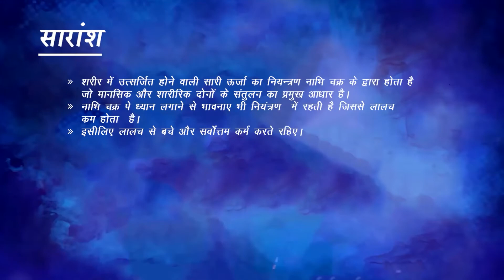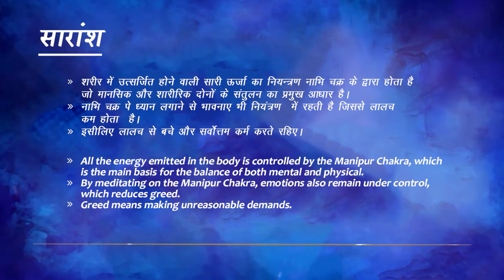Episode -4 Success Siddhi: Rejuvenating the possibilities within us!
Video 4: Greed

What should be the driving force of our ambition? Greed or Power?

Greed is a trait that makes you develop anger, jealousy, and unhealthy competition. It does not have a heart or concern for the damage it causes.

So, how to diminish our greed? What to do?

Watch the "Success Siddhi" Video Series Episode GREED & Get Rid of it!